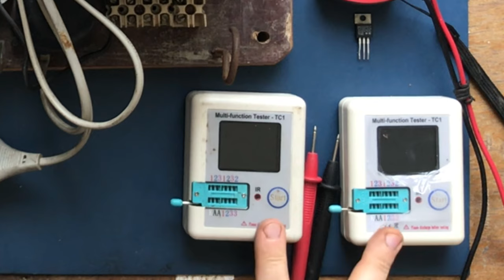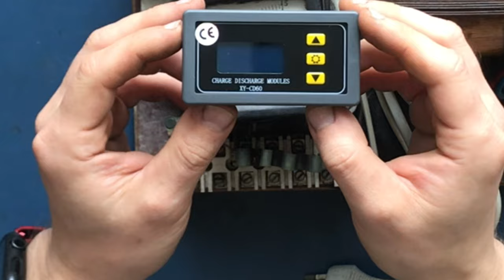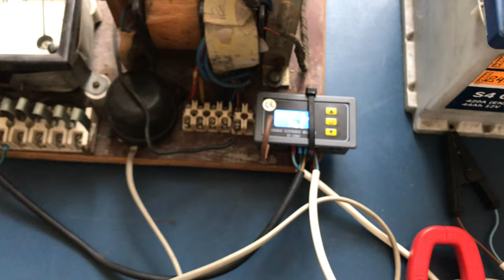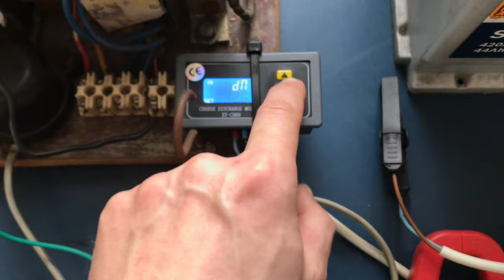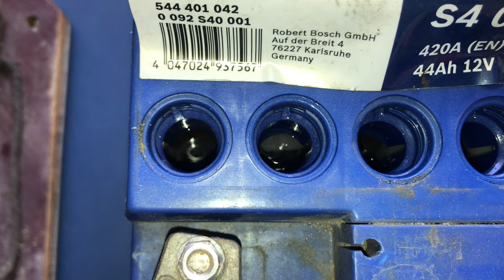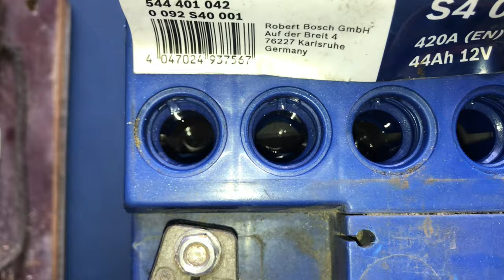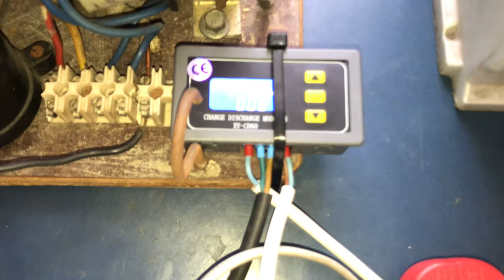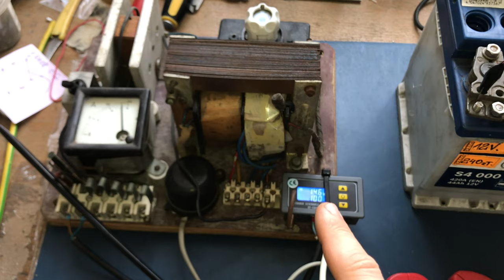Retrofit ładowarki do AKU - jak zawsze z problemami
Dziękuje serdecznie użytkownikowi „Wholeofnothing” za wsparcie kanału - mikrofon będzie w październiku i liczę na lepszą jakość nowych materiałów.

W tym odcinku przeprowadzam częściową modernizacje starej ładowarki transformatorowej typu samoróbka. Niestety nie wszystko poszło zgodnie z planem przez co spaliłem znowu miernik CT1 chcąc sprawdzić elementy potencjalnego nowego mostka prostowniczego.
Również wyszły „jaja” w czasie testu „bojowego” gdzie transformator zamiast pod obciążeniem obniżać napięcie tylko jeszcze mocniej podbijał - i proszę z tym o pomoc.

Timeline:
0:00 -  0:39 Intro
0:40 - 1:03 CT1 i problem
1:04 - 2:27 Nowe elementy układanki
2:28 - 2:59 Zapowiedź odcinka o CT1
3:00 - 3:35 Dodatkowe materiały
3:36 - 4:51 Próba obciążenia ładowarki
4:52 - 7:48 Pierwsze ładowanie i zmiana parametrów na CD60
7:49 - 9:43 Gotujący się kwas i próby
9:44 - 11:18 Próba zmierzenia prądu jakim jest ładowane aku
11:19 - 13:30 Cała logika poszła w las